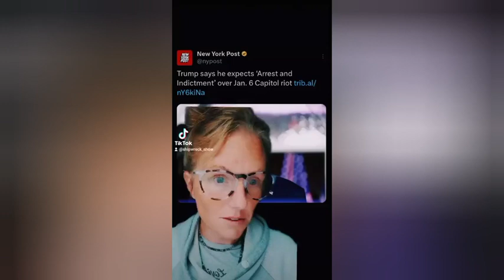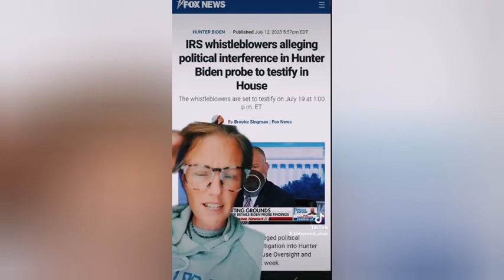Chaos on CABBAGE 'The View' as Whoopi Goldberg Demand Trump be thrown in Jail, Vivek Ramaswamy*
Former President Donald Trump announced on social media that he received a letter from Special Counsel Jack Smith stating that he is the target of a January 6 grand jury investigation.

“Deranged Jack Smith, the prosecutor with Joe Biden’s DOJ, sent a letter (again, it was Sunday night!) stating that I am a TARGET of the January 6th Grand Jury investigation, and giving me a very short 4 days to report to the Grand Jury, which almost always means an Arrest and Indictment,” Trump posted on Truth Social... the view Whoopi Goldberg